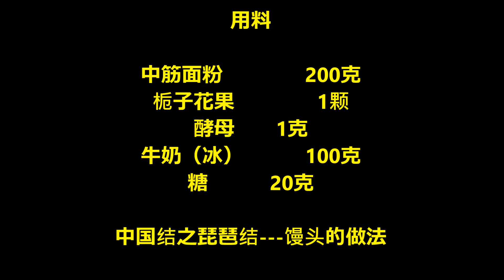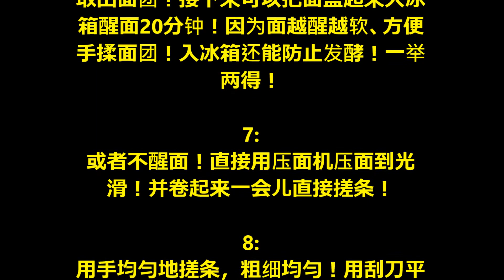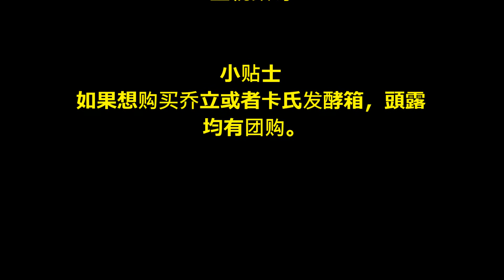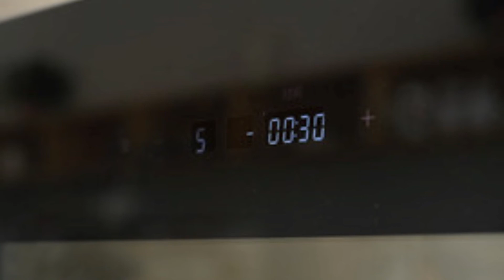How to make Knot of Chinese knot-Shantou / 中国结之琵琶结-馒头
工作室搬迁
开始拍一部分的菜谱

每一个人内心都藏着一个情结
是家是国、是你是我
是内心的情意，也是手上的技艺！

即将就是国庆长假、祖国70周年的生
日！
想着我和我的祖国
想着每一次的安宁与幸福！
这所有的美好都离不开祖国对我们的庇
护！
我为祖国打个结

绕在手里、吃嘴心里、暖在心里！

用料

栀子花果  1颗
酵母  1克
牛奶（冰）  100克
糖  20克

中国结之琵琶结---馒头的做法

1:
准备原料：那颗黄黄的就是栀子花果
实！

2:
冰牛奶-泡色：提早将牛奶和栀子花一起
泡开约20分钟、并过滤后取出栀子、留
下牛奶！

3:
入料：乔立7600的打蛋桶可以是个冰
桶、提早放入冰箱冷一下、再倒入冰牛
奶、倒入白糖、酵母搅拌融化后，再倒
入面粉！

4:
这个机子是超静音设备、所以我是先调
的一档、调和面团、再开高速让面团成
团！因为水加的少、无法用搅拌机直接
打面！只能初步混合！

5:
用乔立7600搅拌机先慢后快的方式迅速
成团！

6:
取出面团！接下来可以把面盖起来入冰
箱醒面20分钟！因为面越醒越软、方便
手揉面团！入冰箱还能防止发酵！一举
两得！

7:
或者不醒面！直接用压面机压面到光
滑！并卷起来一会儿直接搓条！

8:
用手均匀地搓条，粗细均匀！用刮刀平
均的分成十份！如果搓条不均就会大小
不匀！然后盖上保鲜膜！

9:
打结：取一个剂子！搓成均匀的条子约
50cm、左边绕过来一个勾、右边压过
来！上小下宽！如果搓条时手部打滑，
可以在手上抹水。再搓会好很多。

10:
绕成一个8字、再从脖子后方绕过来、
注意绕紧实了！再沿着8绕一圈过来！
再绕到脖子后方！

11:
再把面团绕过来塞入预留好的圈圈！有
多的话再绕一圈！

12:
依次做完10个！

13:
放入蒸锅！间隔要大一点、防止发酵粘
连！

14:
卡氏发酵箱温度打开到50度、预设先发
酵半小时！因为今天外面的温度一点
高！放在发酵箱可以减少发酵失败的因
素！想买的童鞋找頭露拿优惠政策……

15:
入发酵箱可以在后半时间盖上盖子、或
者适当喷上水汽、帮助发酵！底部有水
盘、已经有湿气在了！发酵效果比平时
好很多！发酵到表面蓬松！

16:
锅里先把水烧开、再把发好的馒头上锅
蒸熟10分钟即可！不用担心积水状态、
它不大会滴在面团上！

17:
因为面团揉得透、而且在操作前面团还
没有发酵、所以组织相当细腻！

18:
表面光滑是因为面团揉的好、搓条不磨
蹭！这些都属于基本功、大家要回去好
好练习！

19:
这款是全素的馒头、适合喜欢养生的大
家…

20:
搓条

21:
上视频呀

小贴士
如果想购买乔立或者卡氏发酵箱，頭露
均有团购。